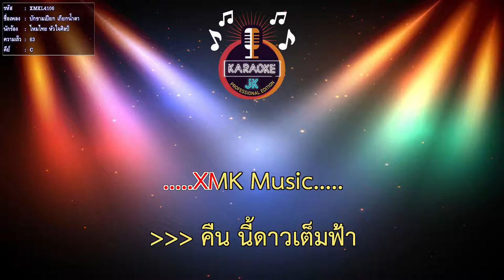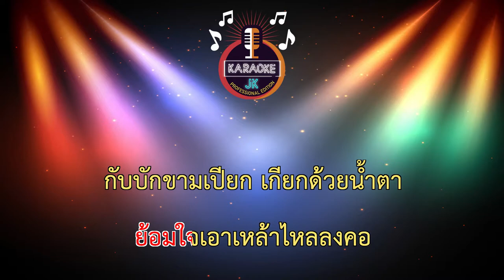บักขามเปียก เกียกน้ำตา (63-C) - ไหมไทย หัวใจศิลป์ 【 Cover By คาราโอเกะดนตรีสด 】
เพลง : บักขามเปียก เกียกน้ำตา
ศิลปิน : ไหมไทย หัวใจศิลป์
คำร้อง : หล่อนาปัง
เรียบเรียง : นัธทวัฒน์ มีดินดำ